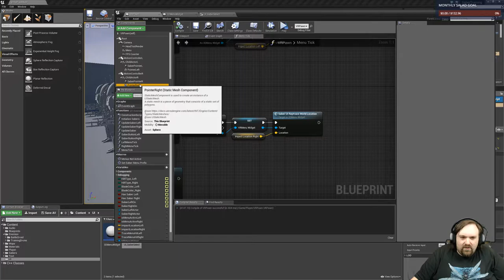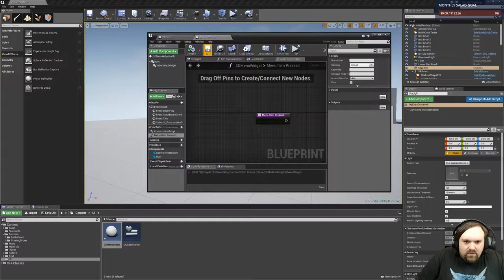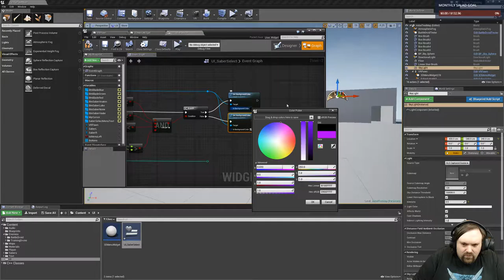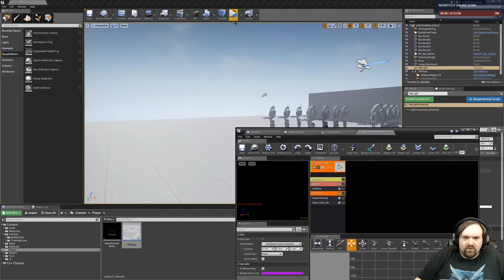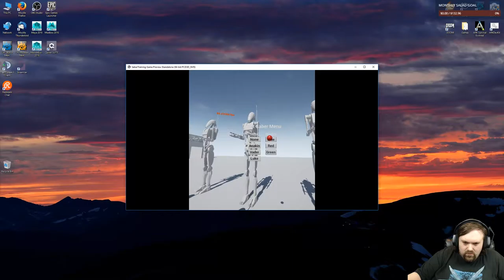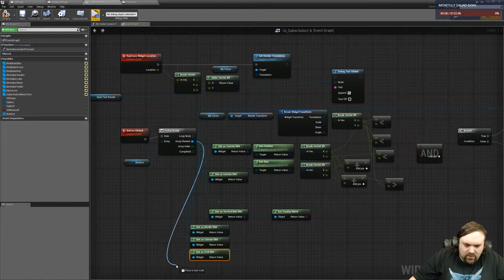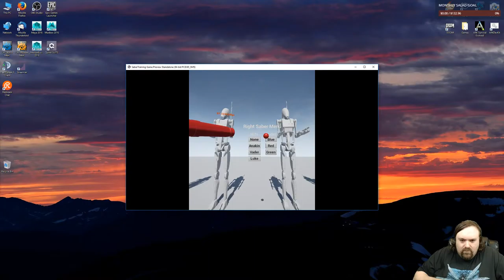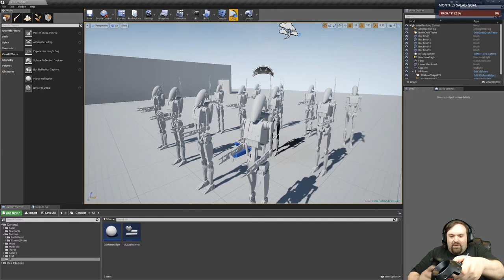Kjasi Plays in VR